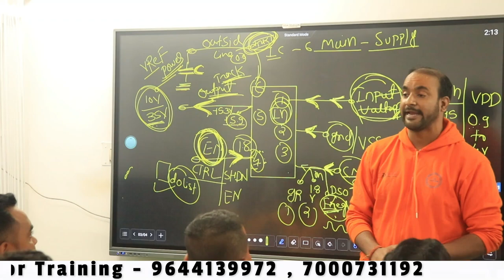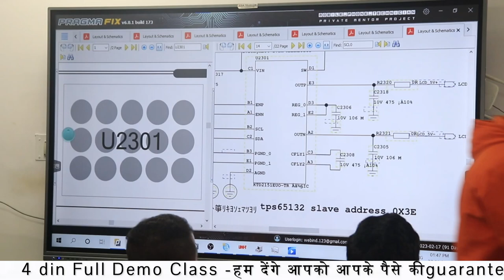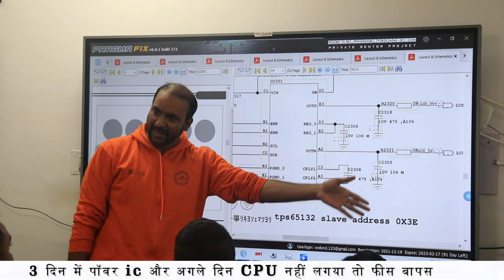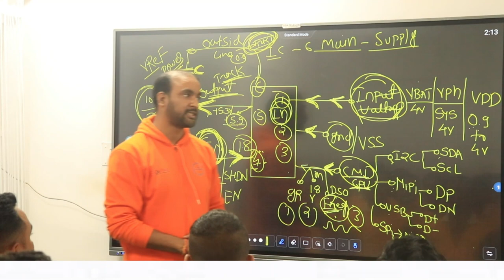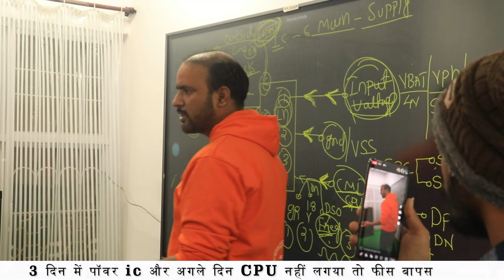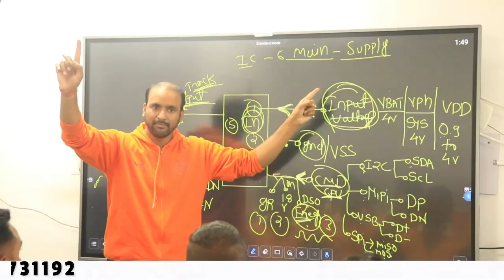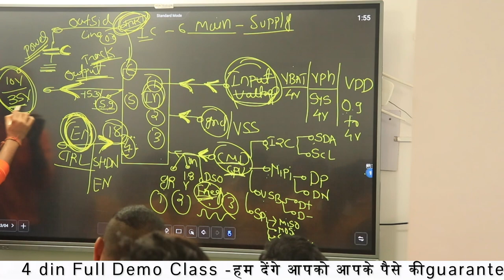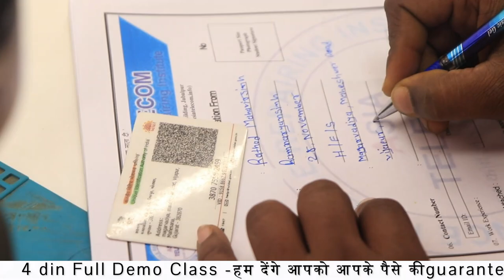Admission Day ( New Batch ( 28 Nov Class - रोज देखना अब इनका जोश